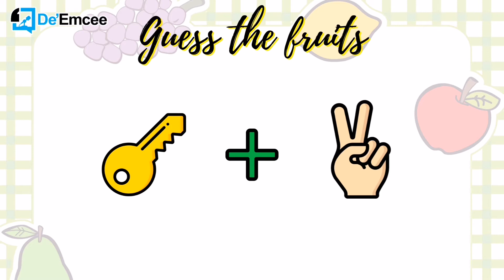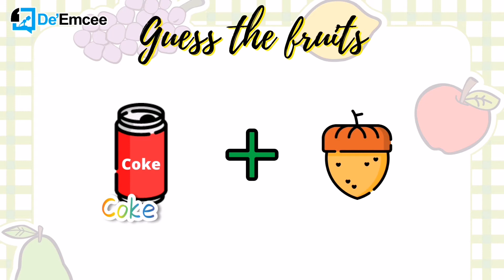❝ DE'CLASSROOM - EP 3 ❞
Today we are going to play game with Emoji ✨✨
Hehehe let's test how fast you are in guessing a fruit name!

Teacher Xing Yi would like to challenge you.
Stay until the end for the big boss! ❓❓

今天跟大家用表情包玩游戏 💛💛
看看你有多快可以猜出一个水果名字！

Teacher Xing Yi 要挑战你哦！
最后一题是最难的，看看你会不会。 😏 加油！

欲了解更多详情，请点击： 或PM我们